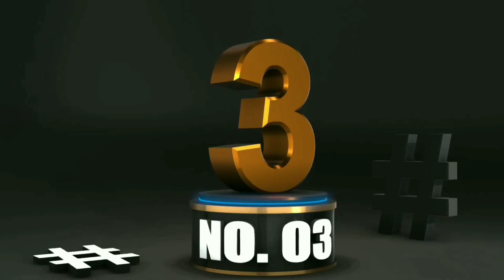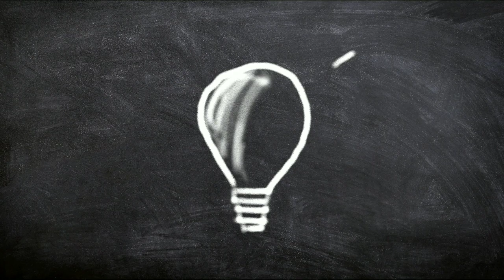SAFEST COUNTRY IN THE WORLD |WORLD LARGEST RAIL STATION | WORLD MOST EXPENSIVE COFFEE | WHAT IS AM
SAFEST COUNTRY IN THE WORLD :-
FINLAND Named Safest Country in the World for the 11th Year in a Row. Each year, an Australian think tank called the Institute for Economics and Peace analyzes the political situation in 163 countries to come up with the Global Peace Index, a ranking of how peaceful different regions of the world are.

WHAT COUNTRY HAS NO CRIME :-
 The 2019 GPI indicates Iceland, New Zealand, Portugal, Austria, and Denmark to be the most peaceful countries, and Somalia, Afghanistan, Syria, South Sudan, Yemen, and Iraq to be the least peaceful.

WORLD LARGEST RAIL STATION :-
The world's largest station by number of platforms is Grand Central Terminal, Park Avenue and 42nd Street, New York City, USA, built from 1903–13 which has 44 platforms. They are situated on two underground levels with 41 tracks on the upper level and 26 on the lower.

WORLD  MOST EXPENSIVE COFFEE :-
Kopi luwak is the world's most expensive coffee. The main factor of it's high price is the uncommon method of producing such a coffee. It has been produced from the coffee beans which have been digested by a certain Indonesian cat-like animal called then palm civet or also civet cat.

WHAT IS AM AND PM :-
From the Latin words meridies (midday), ante (before) and post (after), the term ante meridiem (a.m.) means before midday and post meridiem (p.m.) means after midday. ... The American Heritage Dictionary of the English Language states "By convention, 12 AM denotes midnight and 12 PM denotes noon.

WHAT IS AM AND PM STAND FOR :-
Today I found out what a.m. and p.m. stand for. And no, it's not, as my first grade teacher told me, “After Midnight” and “Past Midday”. ... It turns out, a.m. stands for “ante meridiem”, which is Latin for “Before Midday”; p.m. stands for “Post Meridiem”, which is Latin for “After Midday”.Jun 16, 2010

Jana Gana Mana is the national anthem of India. It was originally composed as Bharoto Bhagyo Bidhata in Bengali by poet Rabindranath Tagore. Later, it was written in sadhu Bengali or tatsama Bengali which is heavily sanskiritised.

Lyrics: Rabindranath Tagore, 1911

Adopted: 24 January 1950